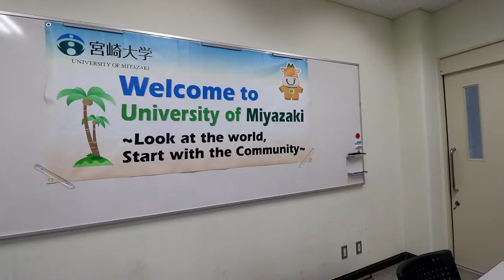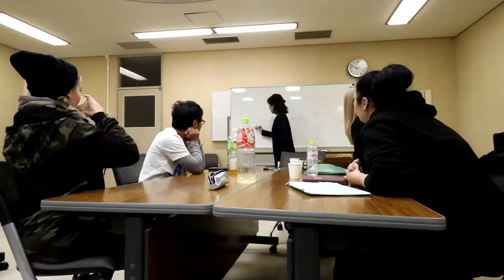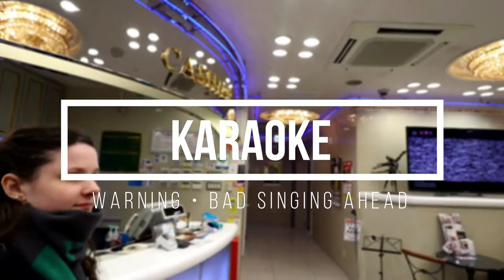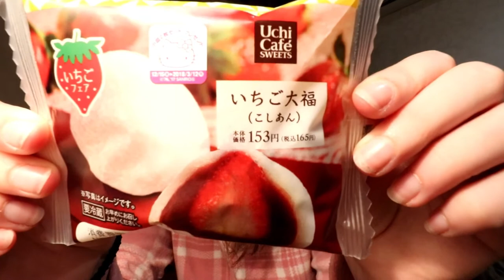Our first day of university in Japan! | Ara Study Tour Day 3 Miyazaki University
Our third day in Miyazaki! We attended the orientation of Miyazaki University campus and had a class teaching us business manners if we ever work in hospitality like a cafe. Later we made a friend in our hotel lobby with a Japanese businessman staying in the same hotel as us on a business trip and he joined us for ramen! afterwards, we all went to Karaoke together and destroyed our voices - haha!

じゃーまったね！

.✧ Follow Me ✧.